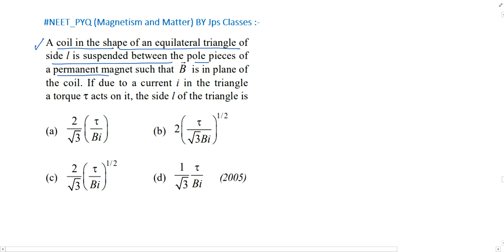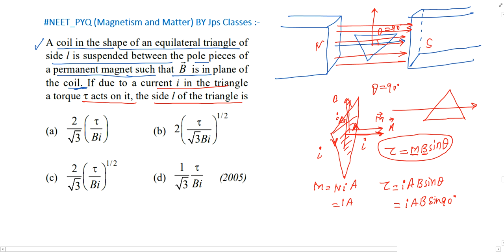A coil in the shape of an equilateral triangle of side I is suspended between the pole pieces of a